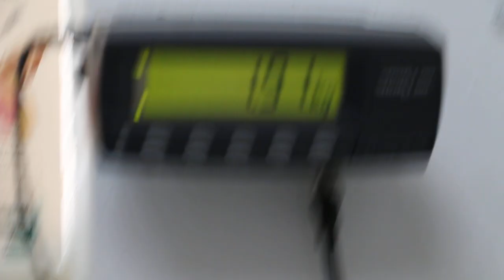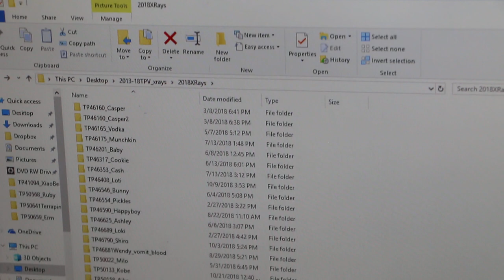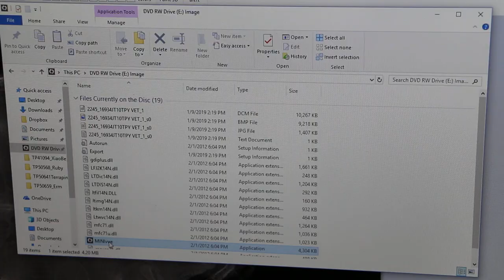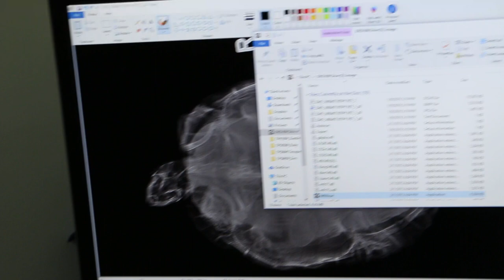A 7-year-old red-eared slider cannot lay eggs. Pt 1/4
Jan 9, 2019. Red-eared slider, F, 7 yrs, 1.9kg. Well fed with shrimps, fish, pellets.

Nov 2018.  X-ray showed 5 eggs. Eggs seen in right and left oviducts.  Laid 2 eggs.

Jan 9, 2019. Today, the slider laid 3 eggs on the ground of the vet clinic before X-rays were taken.  The  X-ray showed 5 eggs.

 Right oviduct only. The owner has the option of induction of egg laying or let the slider lay eggs naturally at home in the water.

The owner changed her mind about natural egg laying. Requested the oxytocin and calcium injection. Within 2 hours, the slider laid 5 eggs.